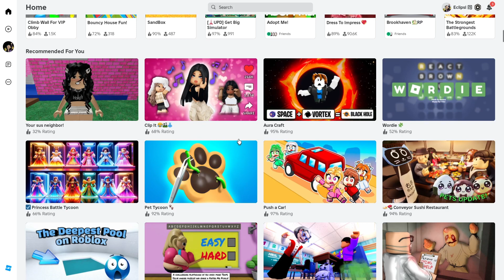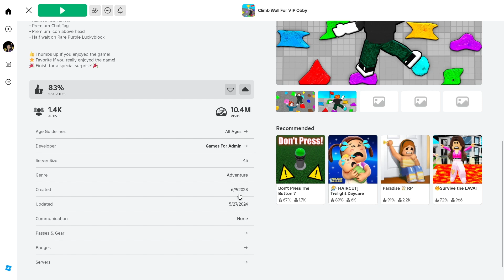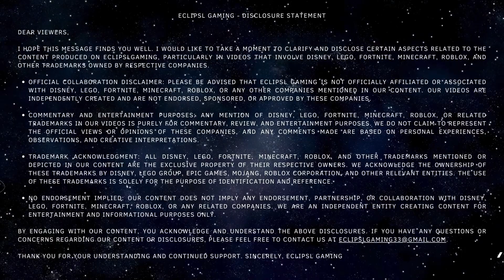Climbing the Giant Wall for VIP Rewards in Roblox! | Climb Wall For VIP Obby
Join me as I tackle the ultimate challenge in Roblox's "Climb Wall For VIP Obby"! 🧗‍♂️💥 In this exciting obby/parkour game, I must climb a gigantic wall using a special tool that places rocks, making my way to the top. 🚀

🎉 At the summit, exclusive VIP rewards await, including:

• Awesome tools 🛠️
• Lucky blocks 🍀
• Unique skins 🦸‍♀️
• Fun morphs 🔄

All of these perks are totally FREE! Come along for the adventure and see if I can conquer the climb. 🌟